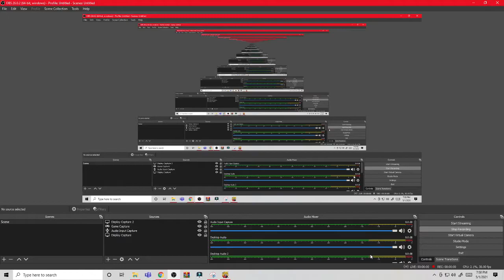FNF x Red Full Week - Friday Night Funkin Mod [HARD]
FNF x Red Full Week - Friday Night Funkin Mod